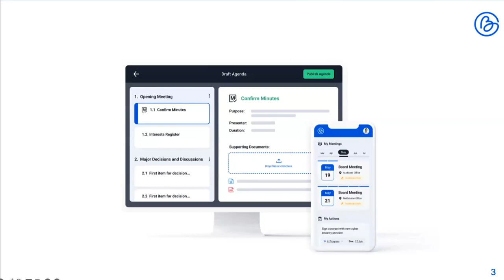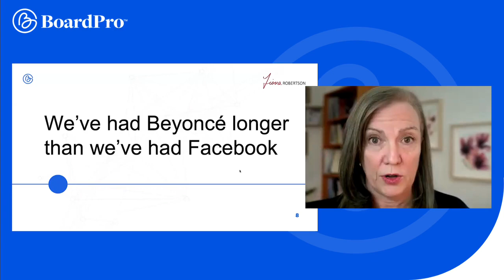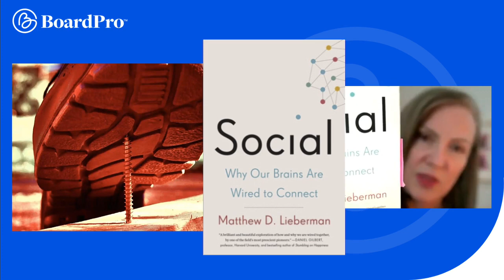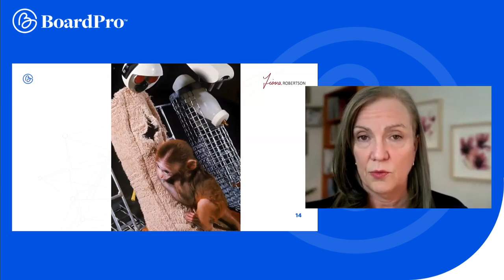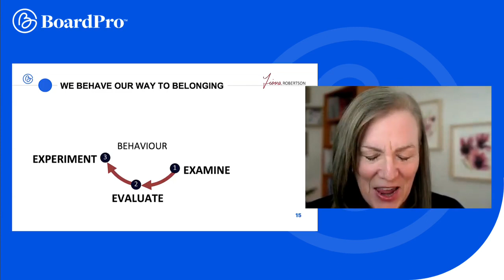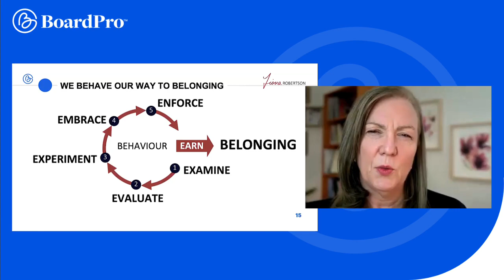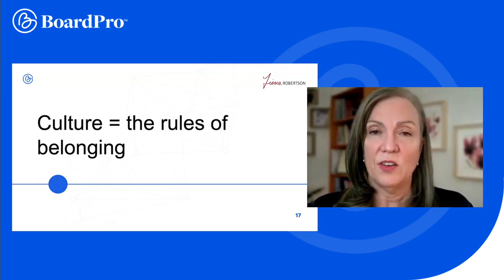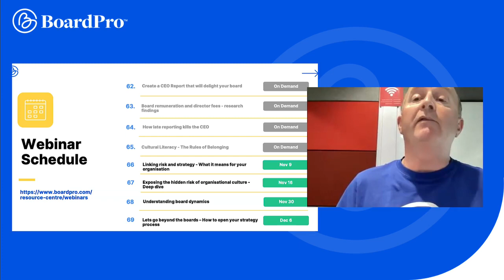Webinar - Cultural Literacy The Rules of Belonging with Fiona Robertson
Whilst culture has become an essential focus for senior executives, middle managers and people leaders of all kinds, it is still not well understood. If you want to change your culture, you need to change the rules of belonging.

Key Takeaways
Culture is one of the most widely discussed and poorly understood concepts in organisational life. This webinar will:

Clarify what culture is and isn’t (it isn’t employee engagement)
Provide meaningful shared language for future discussions
Allow leaders to clearly see the culture of any group
Simplify the way to take action on shifting culture